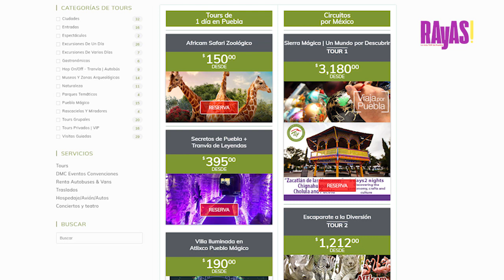Tip Tours en Puebla.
Si quieres conocer más sobre la historia de Puebla y sus edificios, el tranvía de las leyendas de tiptour es la mejor opción.